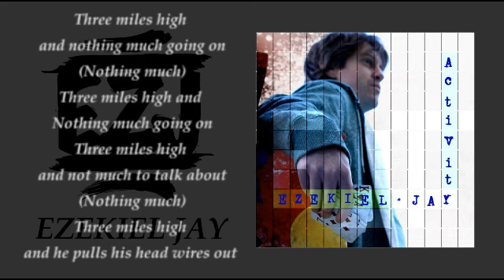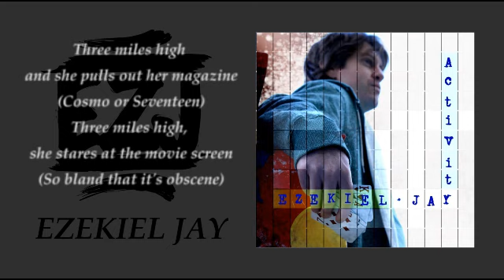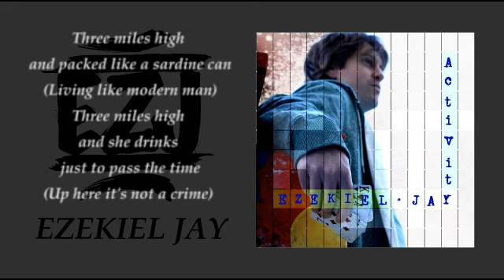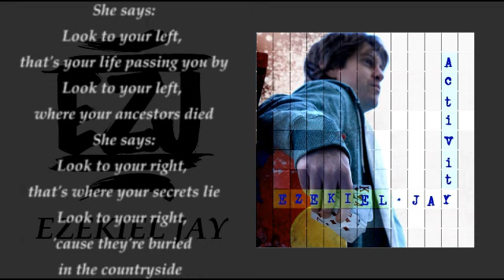Ezekiel Jay - The Captain (Lyric Video)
Lyric video for Ezekiel Jay's "The Captain" from the album "Activity"

Video by Eric Arns